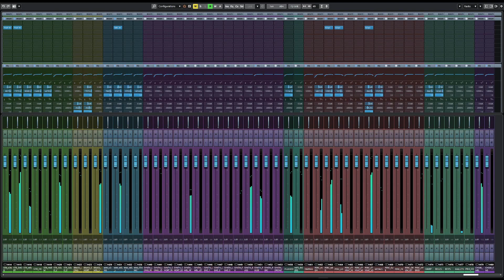The Spirit Fields - Original Composition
Premiering my new composition, The Spirit Fields, from the short film (documentary) called 'Rice Connections', and a peek behind the veil on the production side of things.

Featuring the talents of Ashley Jarmack (Dizi, Xiao), Steve C. Chiu (Erhu, Zhonghu and Violin) and Ro Rowan (Cello), this piece is set to a dance sequence that will be released publicly soon. The film is currently in its festival run and the music has already been nominated for Best Music at the International Sound & Film Music Festival in Croatia.

Drawing on my Southeast Asian influences and my extensive Film Scoring/Western Tonality, I strived to combine all of these along with a modern production aesthetic, creating a unique blend of textures, sound and beauty.

This piece was composed entirely in Cubase 12 and mixed and mastered in it as well.
In addition to the live instruments, you may notice some VSTs. Some of the more prominent (and fantastic) libraries used were: Cinematic Studio Strings, Strezov's Jade Orchestra as well as Soniccouture's Gamelan +. Guzheng libraries. (Amongst many other things).

I had used the great Bohemian Violin and Tina Guo Cello before replacing them with real players!